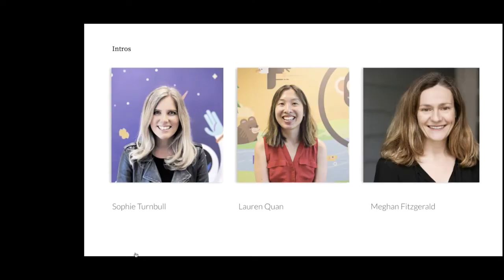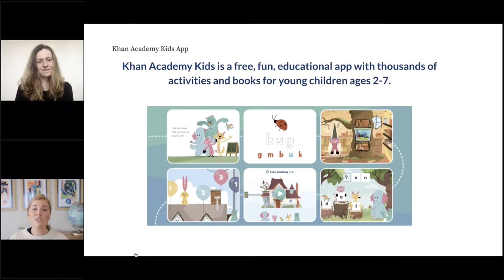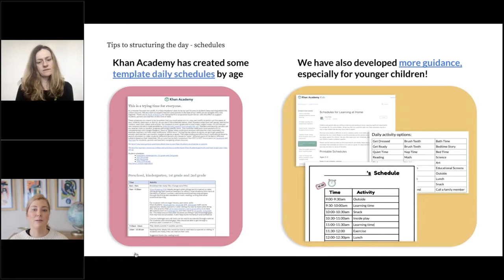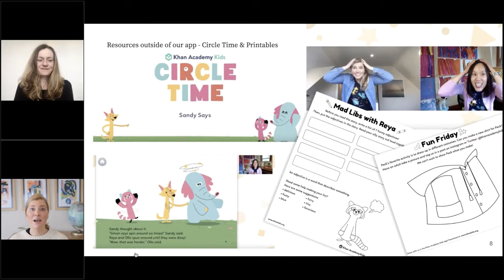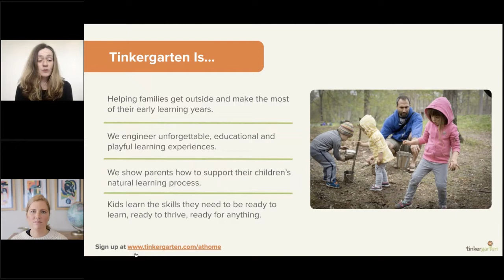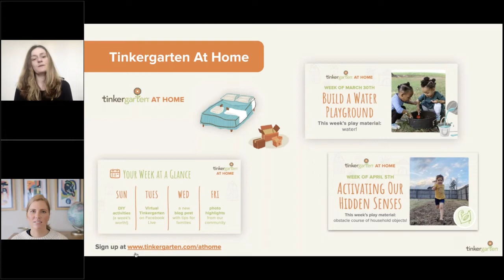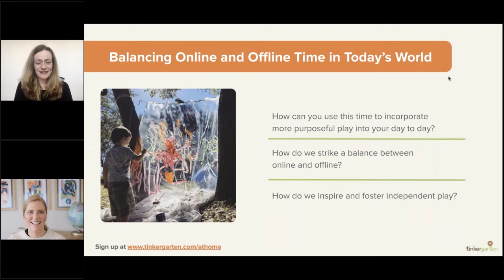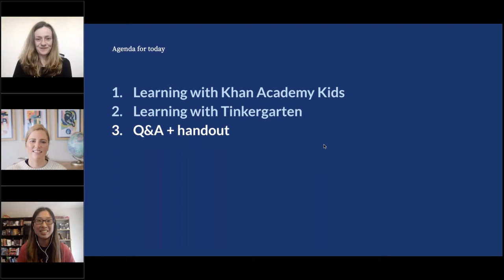How do you balance online and offline learning in today’s stay-at-home world? | Webinar recording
We've heard many questions from parents about balancing learning, play, time outdoors, and the whoosh of everyday life with small children (ages 2-7). Khan Academy Kids invited early childhood expert and founder of Tinkergarten Meghan Fitzgerald to join us for this webinar. We discuss best practices, share activities that foster independent, hands-on learning for young children, and answer audience Q&A.